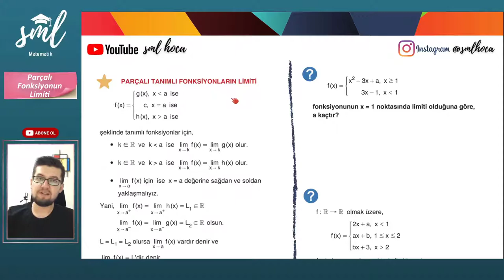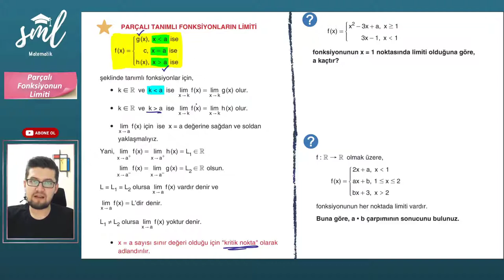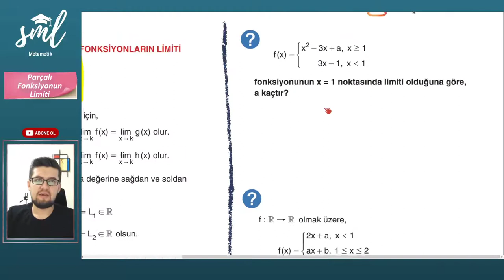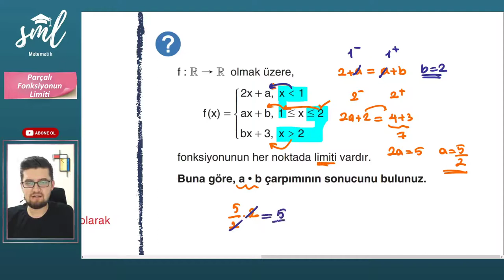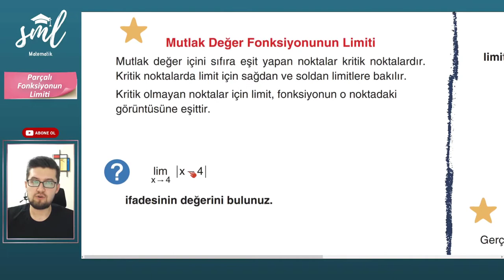Parçalı Fonksiyonun Limiti Konu Anlatımı - Sml Hoca Matematik Kampı